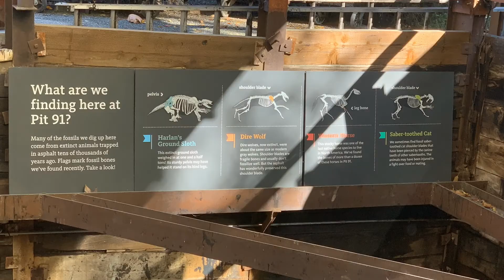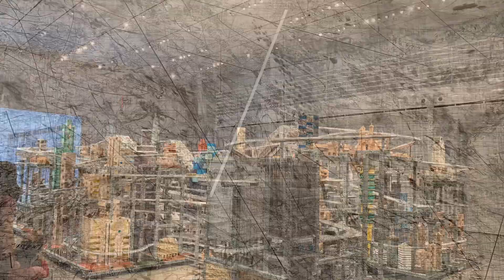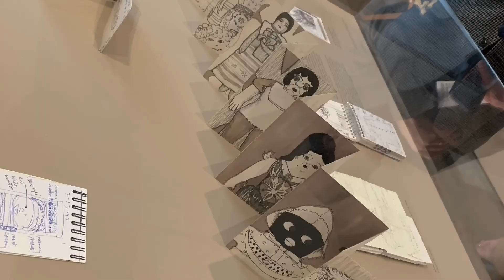2019 1227 LAMCA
LAMCA